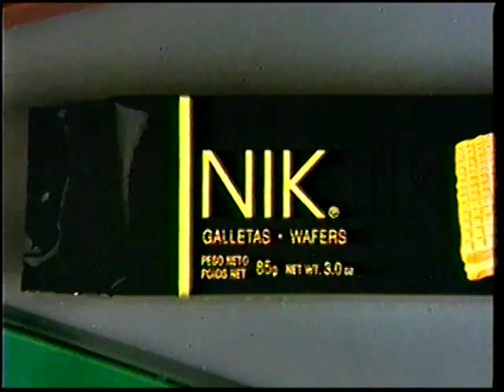comercial de television galletas nik